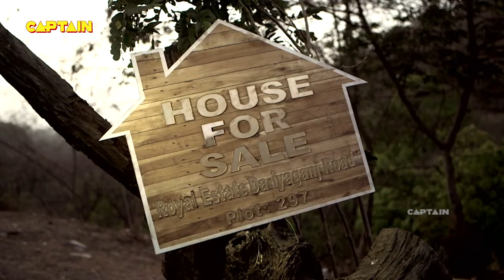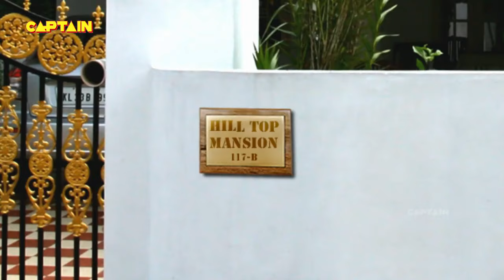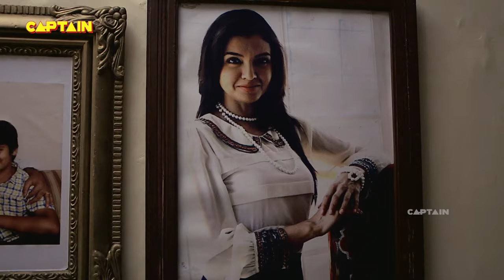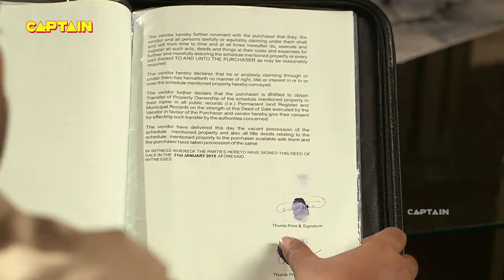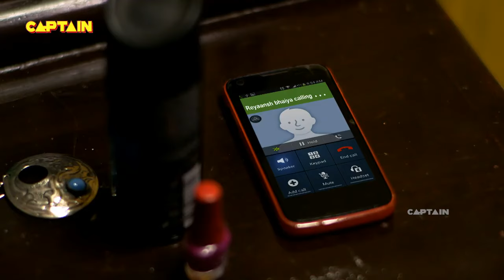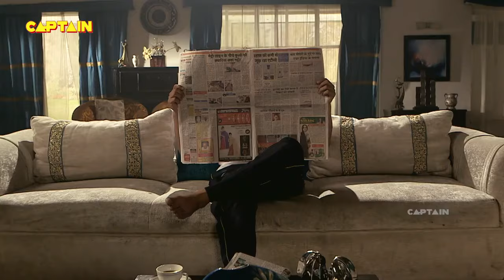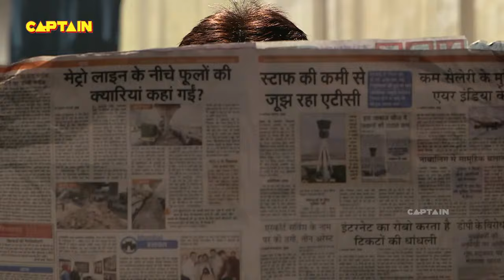अपने पति से बदला लेने के लिए तड़प रही है एक डरावनी रूह || AAHAT S 6 EP 22